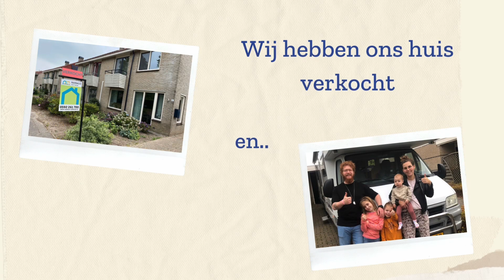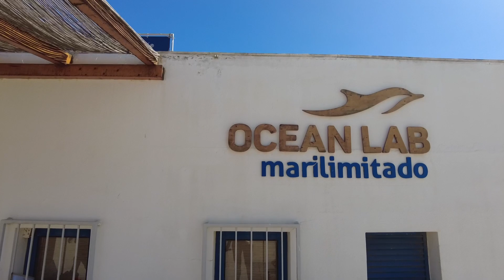ZEEZIEK 🤢🤮tijdens DOLFIJNEN spotten | Het EINDE van de WERELD | @de_avonturenfamilie | vlog 16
In deze VLOG gaan we terug naar Portimão voor een REPARATIE van een van de andere campers. Bezoeken we het einde van de wereld en gaan weDOLFIJNEN  SPOTTEN op de oceaan.

Wij zijn Daisy en Jeroen Tappel en samen met onze 3 dochters Benthe, Beau en Sterre zij wij ''De avonturenfamilie''. Wij hebben ons huis en al onze spullen verkocht. Wij hebben Nederland achter ons gelaten om onze droom na te jagen. Al 15 jaar hebben wij een gezamenlijke droom. Iets voor onszelf beginnen in het buitenland, maar wat en waar, dit hopen wij te ontdekken tijdens onze reis door Europa. Gaan jullie mee op avontuur?

Tips, vragen of leuke ideeën vinden we altijd leuk om van jullie te horen.